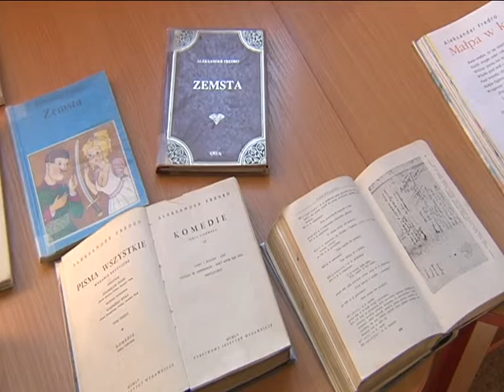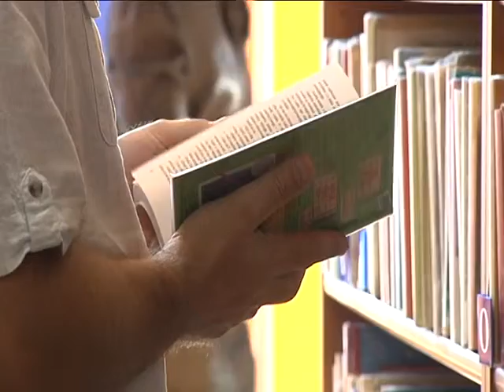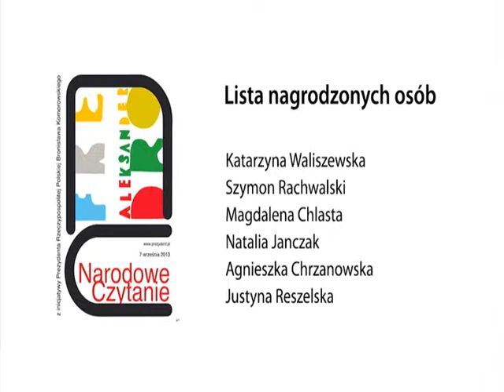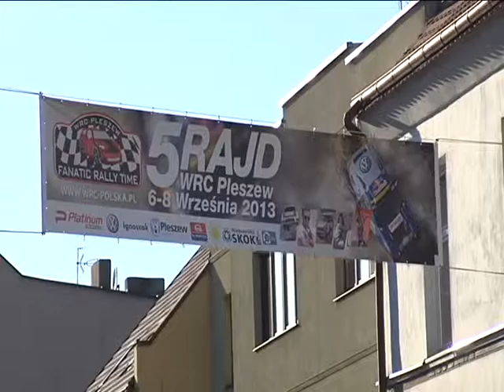Rajdowy jubileusz w Pleszewie Wydarzenia TV Proart 09 09 2013